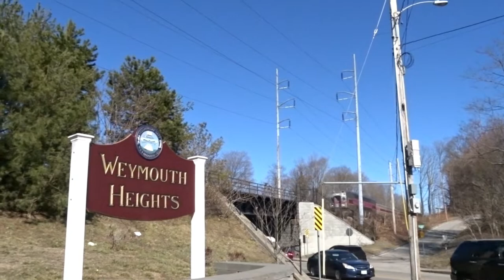Historical Old Colony Stations Along Active South Station MBTA Lines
This video is a continuation of the series where I explore Old Colony Line stations that have been abandoned. This time, the locations are along currently active lines branching off from South Station.

Kingston Line:
0:00 North Abington
0:53 South Braintree (also located along the Middleborough/Lakeville Line)

Greenbush Line:
2:17 Weymouth Heights
2:50 Hingham
3:30 North Cohasset
4:12 Black Rock
5:36 Beechwood
6:27 Egypt
7:34 Scituate

Providence Line:
8:29 Pawtucket (I go inside the abandoned terminal at 13:35)
14:58 East Foxboro
17:24 Mount Hope (also located along the Franklin and Stoughton Lines)

Fairmount Line:
18:32 South Boston (also located along the Greenbush, Kingston and Middleborough/Lakeville Lines)
37:14 Bird Street
37:45 Mount Bowdoin
39:32 Harvard Street
40:22 Dorchester
41:22 Rugby
41:54 River Street
42:24 Glenwood

Framingham/Worcester Line:
43:02 Riverside (service to this location was shifted over to the Green Line located down the track shown behind the fence)

This video also features Northeast Regional, P&W Freight, Acela Express, Red Line and maintenance equipment.

Video Rating: PG-13 for some graffiti